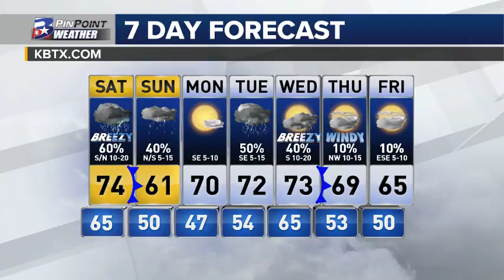Friday Evening PinPoint Forecast